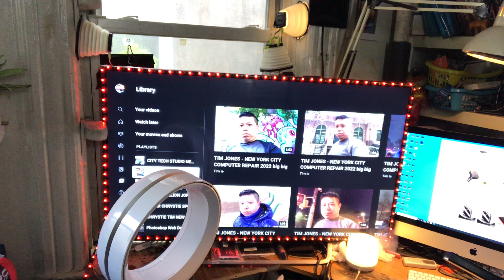Tim Computer Repair $30